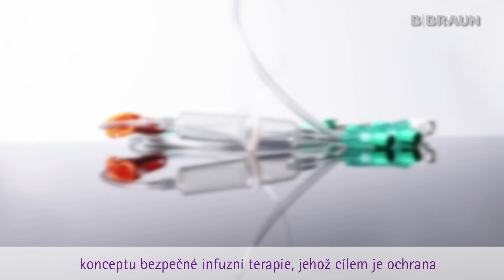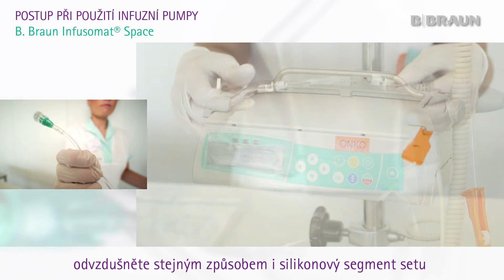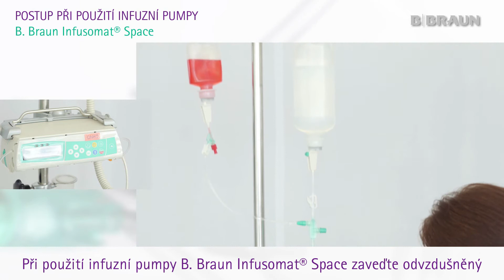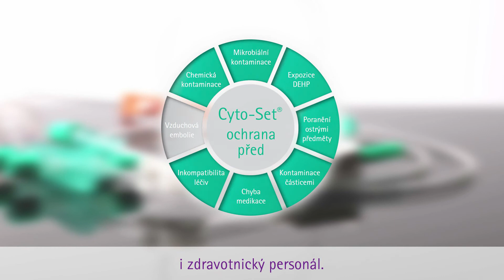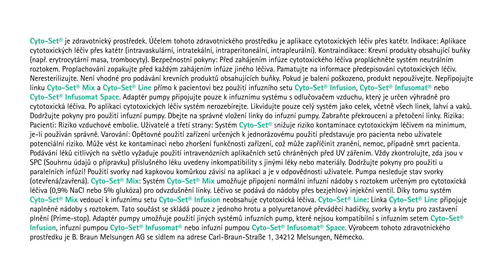Cyto-Set® - podávání cytostatik (instruktážní video)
Bezpečné podávání cytostatických látek v nemocničních zařízeních.